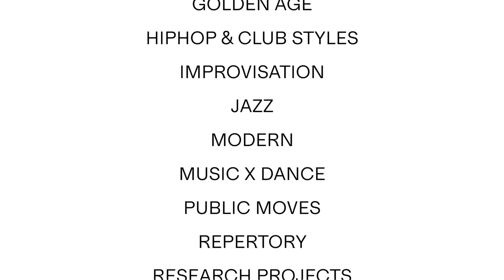ImPulsTanz Workshops 2021 Preview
Video Editing: Maximilian Pramatarov